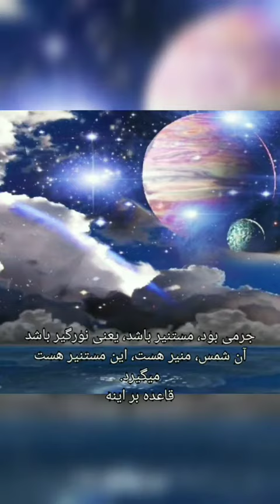خواب قسمت 10... سخنرانی استاد محمد حسن مشکور تهرانی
عالم یک نظام خاصی داره و از این نظام هیچگاه خارج نمیشود. .